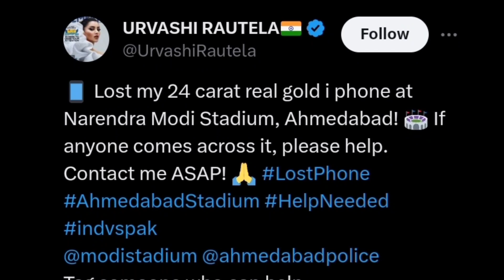Urvashi Rautela lost her 24 Carat Gold iPhone